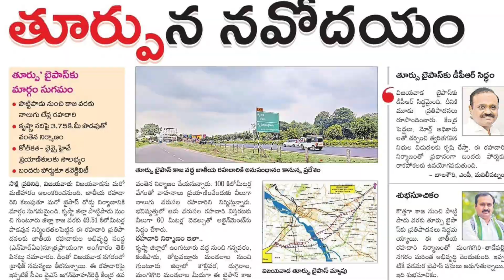Plots for sale in vijayawada | Kankipadu | vijayawada Realestate | 8143452143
Luxury gated community project in Kankipadu
Very nearer to highway bypass
CRDA APPROVED layout
35 acres Gatedcommunity project
CC Roads
Clubhouse
Open plots